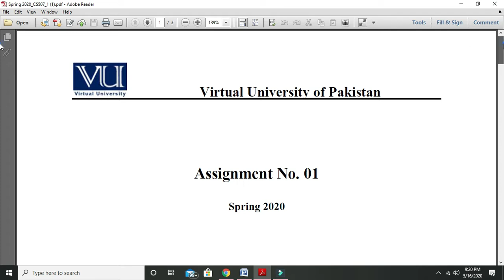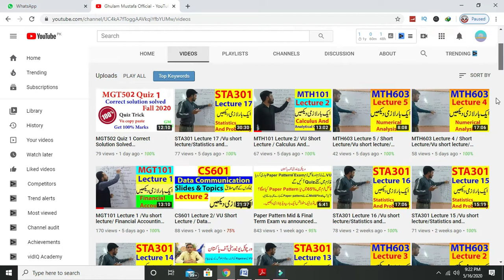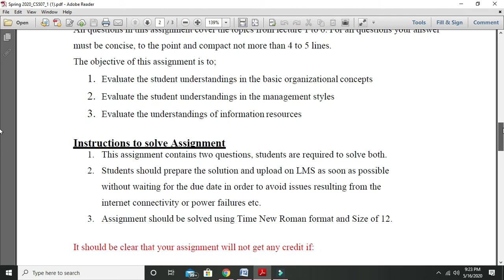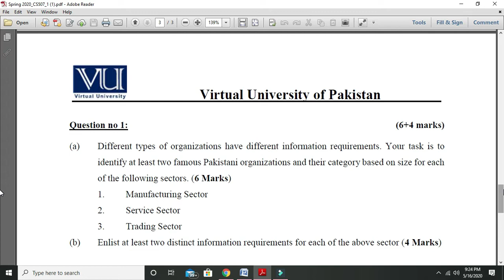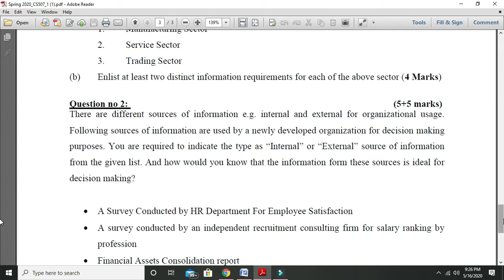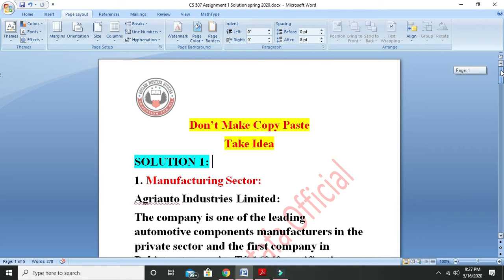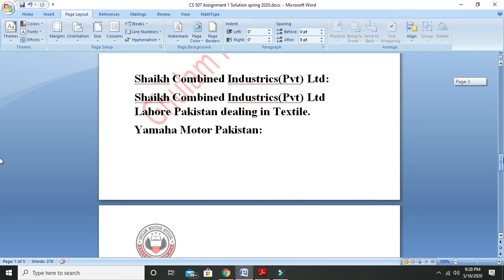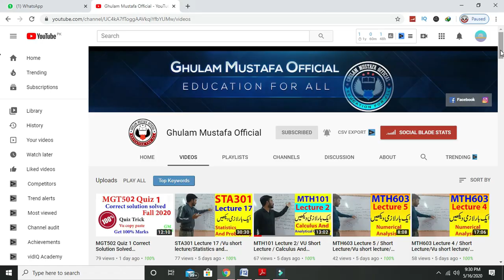CS507 (Information Systems) Assignment 1 Complete Correct Solution Solved Spring 2020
In this video I'm going to share CS507 Assignment 1 Solution Spring 2020.
CS507 - Information Systems Assignment No. 1 Solution Spring 2020 is available in this video.